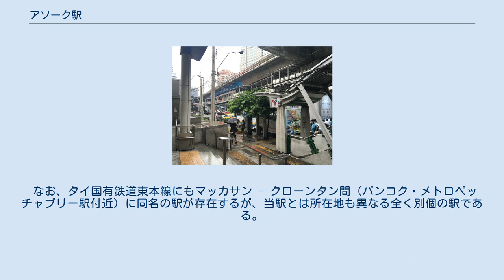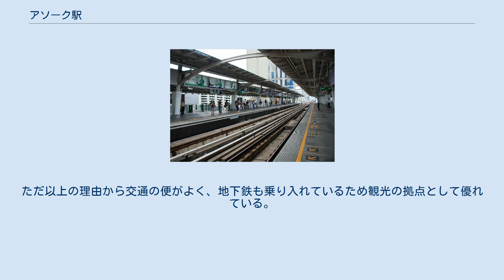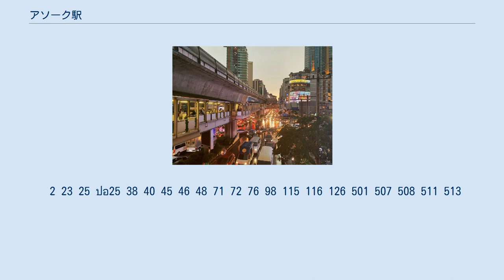アソーク駅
バンコク・スカイトレインの駅
アソーク駅（アソークえき、タイ語:สถานีอโศก）はタイ王国バンコク都ワッタナー区とクローントゥーイ区の境界線上にある、バンコク・スカイトレイン（BTS）スクムウィット線の駅。
駅番号は「E4」。
地下鉄（MRT）ブルーラインのスクムウィット駅（スクンビット駅）との連絡通路がある。
 なお、タイ国有鉄道東本線にもマッカサン - クローンタン間（バンコク・メトロペッチャブリー駅付近）に同名の駅が存在するが、当駅とは所在地も異なる全く別個の駅である。
 ホーム スクムウィット通りの直上にある高架駅。
U2階がコンコース・改札階、U3階がホーム階である。
ホームは幅20メートル、長さ150メートルの相対式2面2線を有する。
2014年より可動式ホーム柵（ホームドア）の使用を開始した。
 2008年6月にアソーク通りをまたぐように歩道橋ができ、エクスチェンジ・タワーも駅に直結した。
 駅周辺の街並み 駅周辺は観光地及び住宅地になっており、観光客向けのホテルや富裕層・外国人駐在員向けのマンションなどが林立している。
また、ここは交通量の多いスクムウィット通りとアソークモントリ通りの交差点（アソークモントリ交差点）になっており終日渋滞している。
ただ以上の理由から交通の便がよく、地下鉄も乗り入れているため観光の拠点として優れている。
 またナーナー駅との間に韓国人街がある。
 サーミットタワー エクスチェンジ・タワー (Exchange Tower) インターチェンジ・タワー(Interchange Tower) Terminal 21 シノタイ・タワー タイムズ・スクエア (Times Square) ジャスミン・タワー 駅直下のスクムウィット通りと、それと交差するアソーク通りには、各社路線バスが運行されている。
 2 23 25 ปอ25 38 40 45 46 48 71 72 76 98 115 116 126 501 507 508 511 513